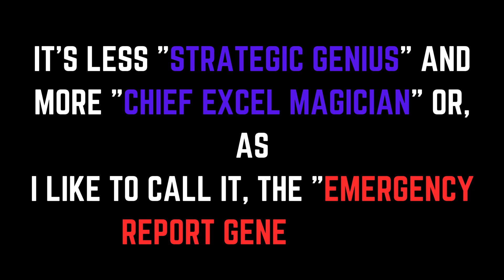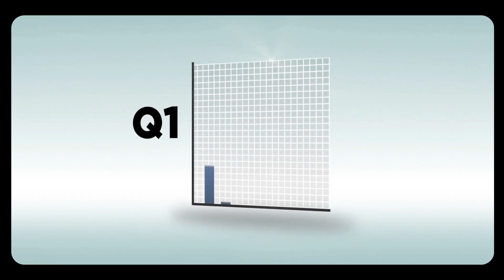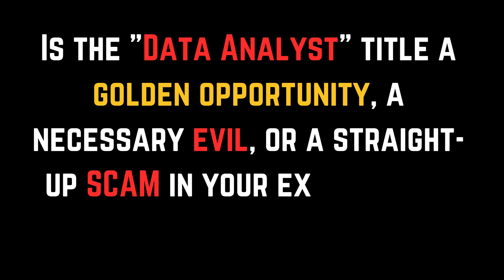DATA ANALYST: Career SCAM?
s being a Data Analyst in 2025 still the dream job, or is it becoming a career scam? If you're in India considering a Data Analyst course or already in the field, you NEED to watch this before you get trapped!

We pull back the curtain on the harsh realities many Data Analysts face – from being glorified Excel jockeys and report-pulling machines to the disconnect between the sky-high expectations and actual on-ground work. Is your "sexy job of the 21st century" just a cleverly disguised path to burnout?

🔥 **In this video, we EXPOSE:**
* The "Promise vs. Reality" of Data Analyst roles.
* Why you might feel like you're doing 3 jobs for 1 salary.
* The daily grind: endless ad-hoc requests & data cleaning.
* When a Data Analyst role IS good (and when it's a trap!).
* Are you stuck in a "reporting rut" with no growth?
* Real talk for aspiring analysts & those feeling stuck!

* What's YOUR experience as a Data Analyst? Dream or Nightmare?
* What's the most ridiculous task you've faced?
* Advice for your younger self starting in Data Analytics?

"The ABSURD Reality of SaaS"]
"How Every "Agile" Sprint Turns into a CHAOTIC MESS"]
"Why Spring Boot Destroys Every Other Backend Framework"]